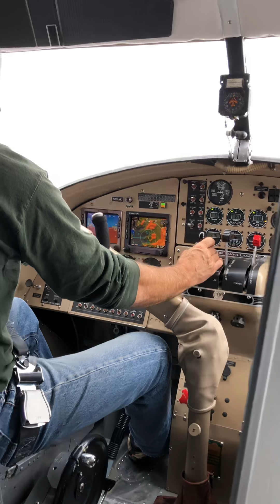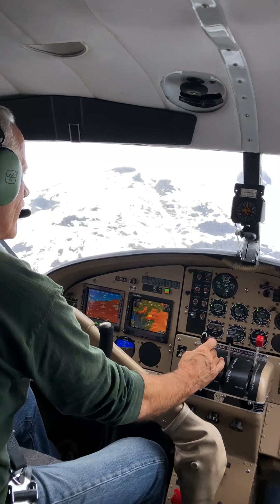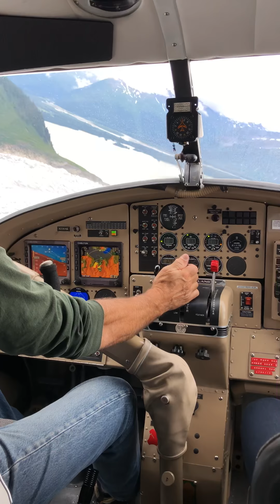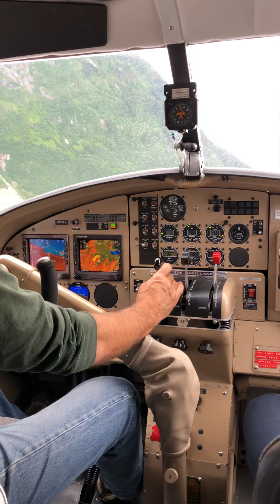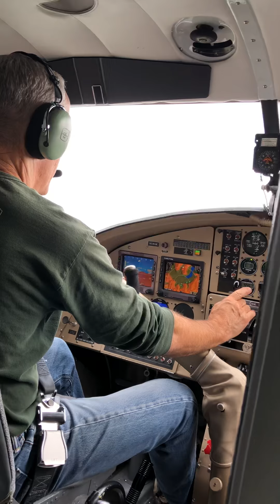Glacier views from Juneau in DHC-3T Otter